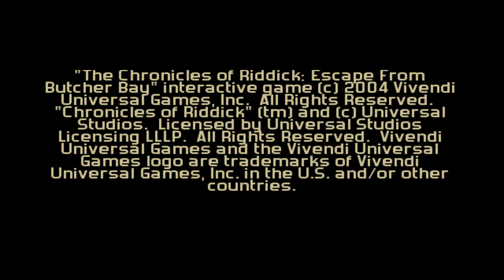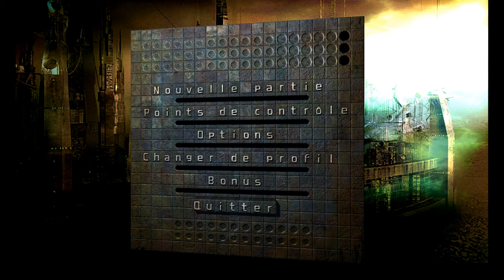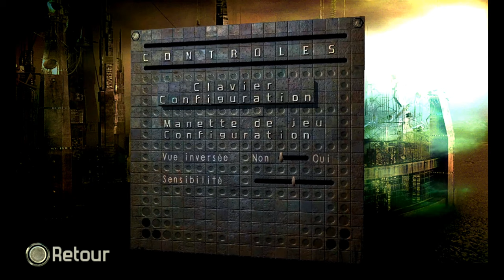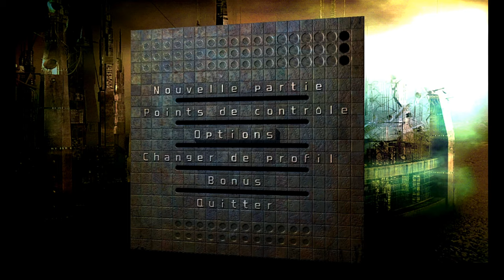RIDDICK ESCAPE FROM BUTCHER BAY DIRECTOR'S CUT HD PC ULTRA Vostfr 2004 épisode 1 "ARRIVAL" (no mic)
16 mns. (English version below) Premier épisode de notre nouvelle série, le playthrough de The Chronicles of Riddick, Escape from Butcher Bay, l'excellent jeu original de la première Xbox en version PC Director's cut de l'époque qui tourne au max, améliorée et enrichie de contenu, en mode de difficulté "Normal". Un mélange assez fourni d'infiltration, de FPS, de plateforme à la 3e personne et de baston à mains nues, avec la voix de Vin Diesel, évidemment. Un jeu rare non rétro compatible sur les consoles modernes ni disponible digitalement, pas simple à faire fonctionner sur Windows 10 et Nvidia, mais j'y suis arrivé ! Profitons-en ces prochaines semaines, tous les jours un nouvel épisode d'environ 15mn en fonction du scénario. Au programme : une petite connerie en ouverture, l'intro du DVD Rom, le menu de ouf, la cinématique de début de jeu et mes premiers pas dans la sinistre prison de Butcher Bay ! Autant que possible, je montrerai aussi des solutions alternatives ou des choix différents pour certaines scènes.                                                                                                             ENGLISH : First episode in our new series, the playthrough of The Chronicles of Riddick, Escape from Butcher Bay, the excellent original game from the first Xbox in its PC Director's cut version of the time which runs at max settings, improved and enriched with content. A fairly rich mix of infiltration, FPS, 3rd person platform and bare-handed fighting, with the voice of Vin Diesel, obviously. A rare game that is not retro compatible on modern consoles nor available digitally, not easy to run on Windows 10 and Nvidia, but I got there! Let's take advantage of it over the next few weeks, every day a new episode of around 15 minutes depending on the scenario. On the programme : a little opening surprise, the intro to the DVD Rom, the awesome menu, the CGI cutscene at the start of the game and my first steps in the sinister prison of Butcher Bay! Whenever possible, I will also show alternative solutions or different choices for certain scenes.